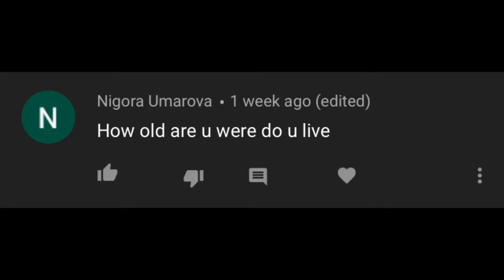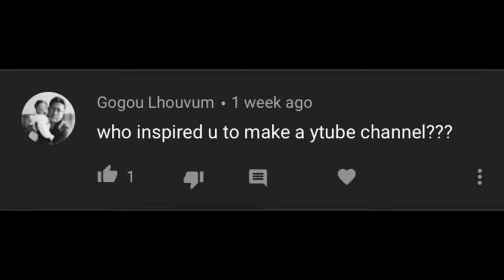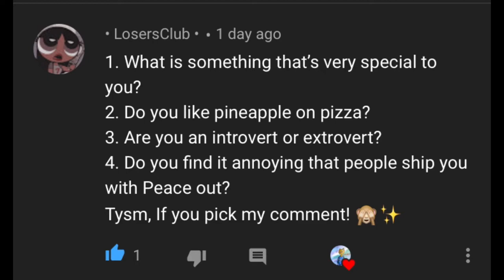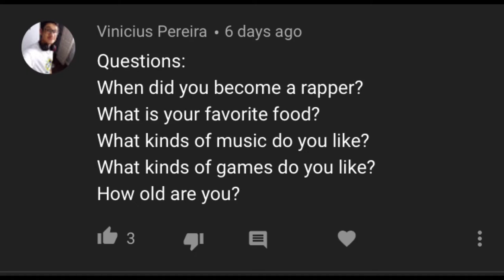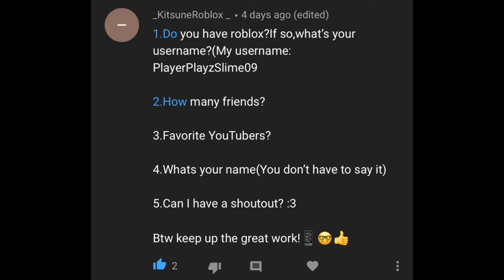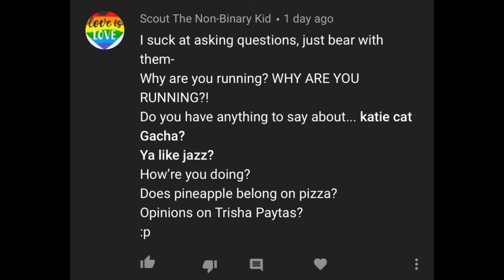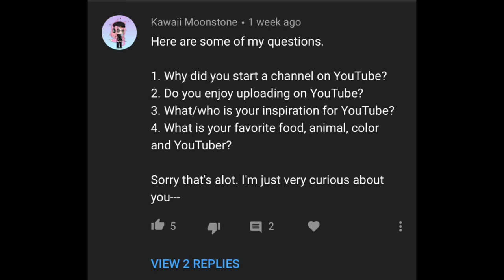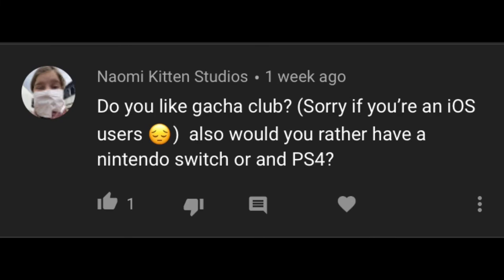2K Q&A, Part 1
💜MERCH💜:
💜MUSIC💜:
Free lofi beats
💜WHAT I USE💜:
I make all videos/songs using these apps:
Kinemaster
GarageBand
💜CURRENT INTROS BY💜:
ChronicBruhMoment
Metromindium
Visual Raven
& More!